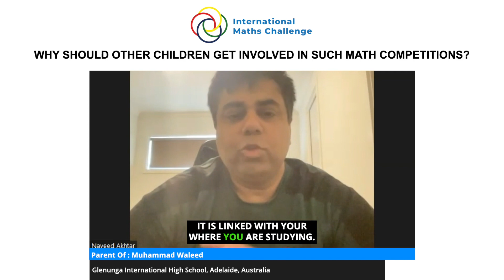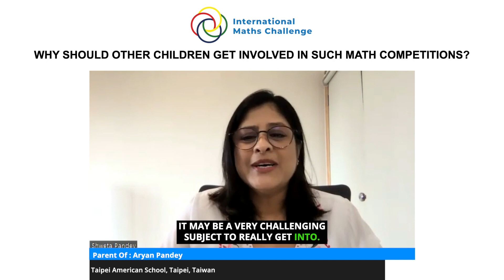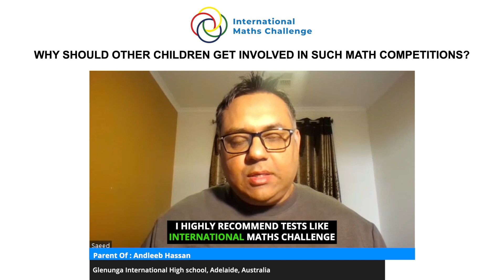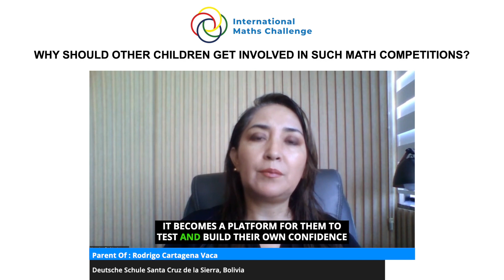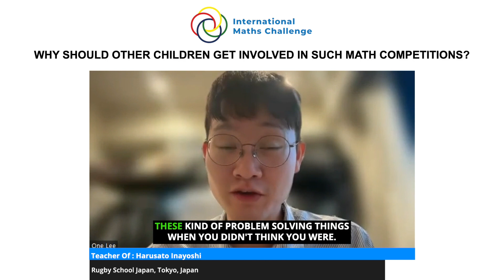Why should other children get involved in such math competitions?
In this captivating YouTube video, we present a compilation of insights from parents who share their perspectives on why other kids should join the Math Challenge. As the voices of experience, their testimonials offer invaluable guidance and encouragement for families considering enrollment in this prestigious competition.

Prepare to be inspired as these parents reflect on the myriad benefits of participating in the Math Challenge. From fostering a love for mathematics to nurturing critical thinking skills and problem-solving abilities, their testimonials highlight the transformative impact that engaging with academic competition can have on young minds.

Join us as we celebrate the voices of these dedicated parents and the countless opportunities that await students who dare to take on the Math Challenge. Thank you for joining us on this journey of inspiration and discovery.

Learn from the proud parents of the students listed below in this video.

1. Shi Qi OOI - Chinese International School, Hong Kong
2. Muhammad Waleed - Glenunga International High School, Adelaide, Australia
3. Aryan Pandey - Taipei American School, Taipei, Taiwan
4. Wenbo Guang - Saddle River Day School, Saddle River, United States
5. Andleeb Hassan - Glenunga International High school, Adelaide, Australia
6. Rodrigo Cartagena Vaca - Deutsche Schule Santa Cruz de la Sierra, Bolivia
7. Hannah Hou - Sacred Heart School of Halifax, Canada
8. Harusato Inayoshi - Rugby School Japan, Tokyo, Japan.